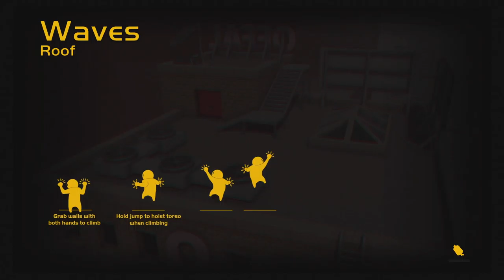Gang Beasts - Part 2 - With Matthew and Cody